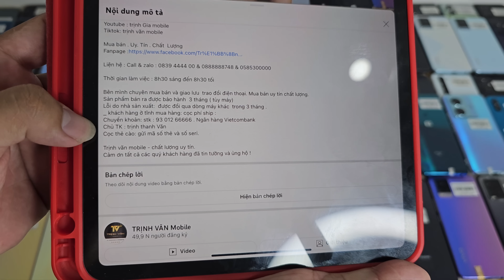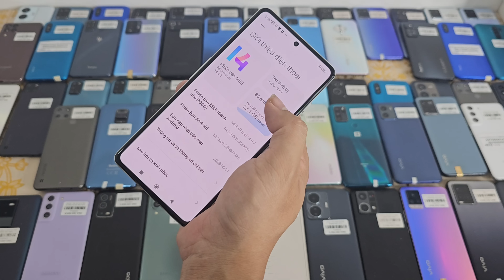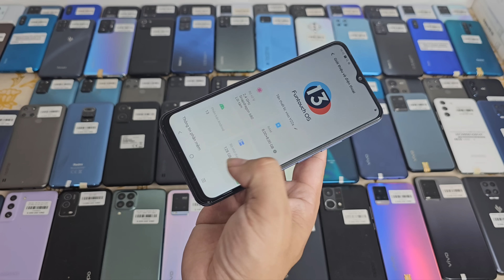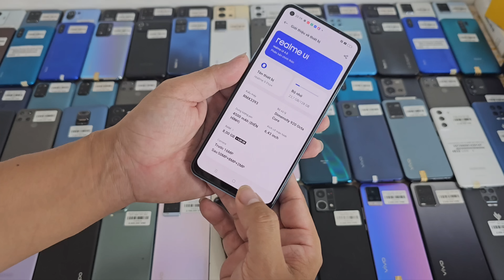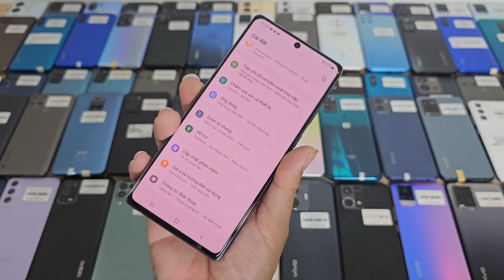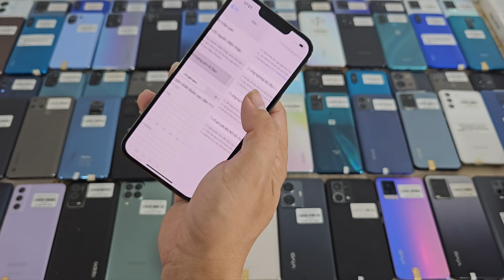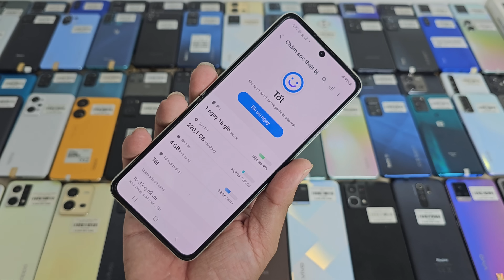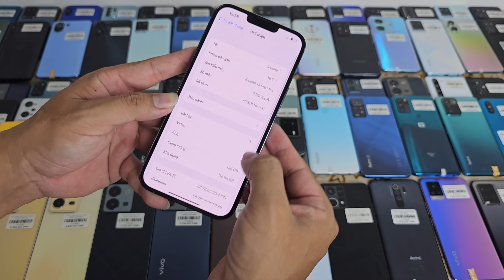2/7/2023 Samsung Tap S8 5G, iphone 11, Iphone 11 PM, Poco X3 pro...iphone,samsung, xiaomi...Giá rẻ..